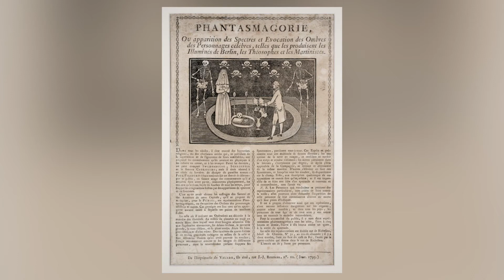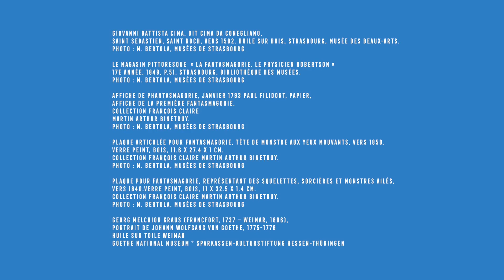Les Musées de la Ville de Strasbourg | Portrait de Saison | StrasCulture 2020